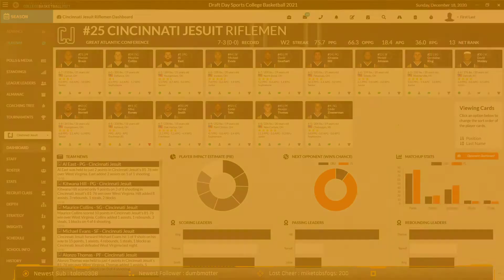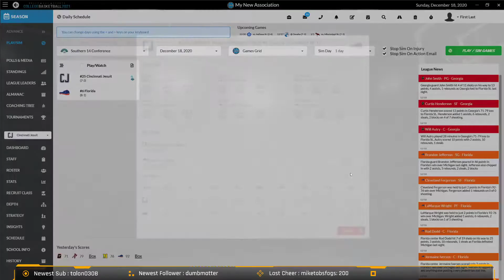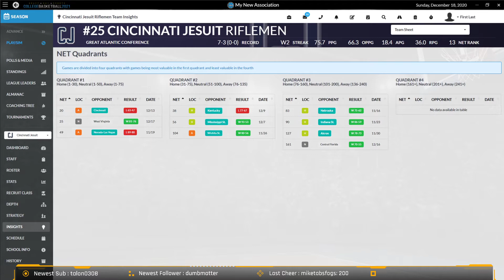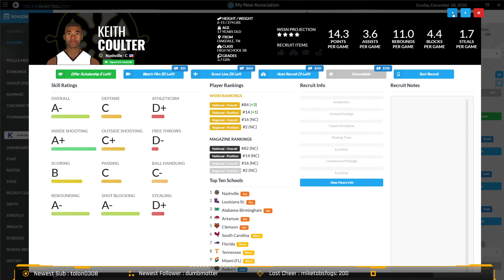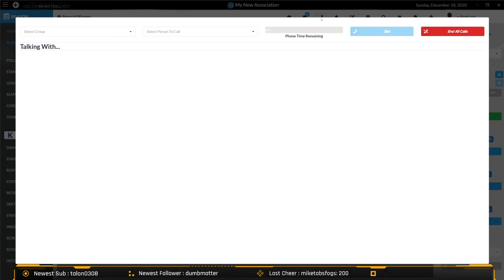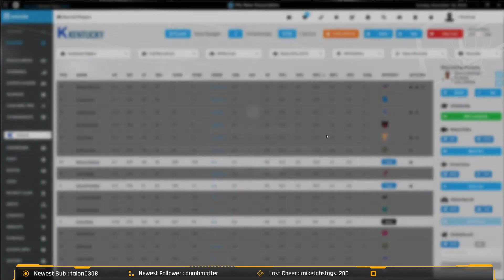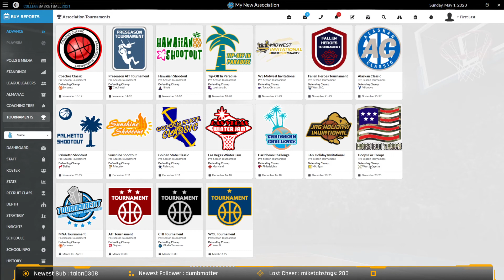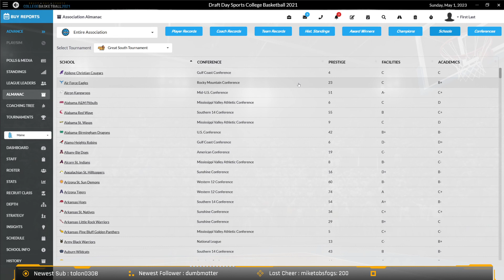Developer Dynasty - Draft Day Sports: College Basketball 2021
Our weekly series describing the new improvements coming to Draft Day Sports: College Basketball 2021